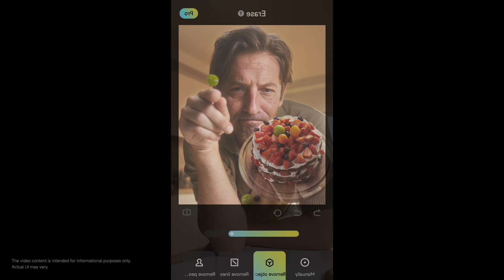Xiaomi 14T Series | Advanced AI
Wow, AdvancedAI is here! Our partnership with Google @Android
aims to deliver smarter and more convenient experiences with the upcoming Xiaomi14TSeries!

More to come at the XiaomiLaunch on Sept 26th!

🟠📷🔴🌒 loading algorithm..